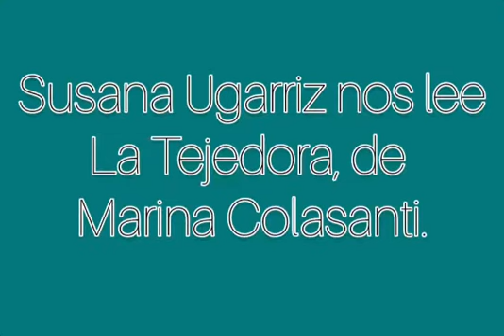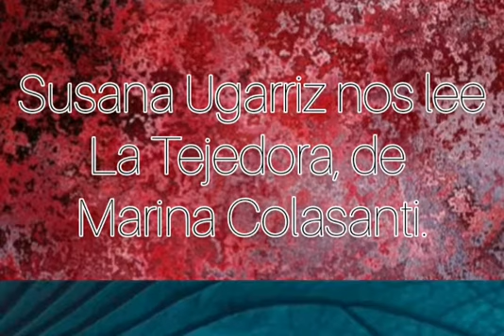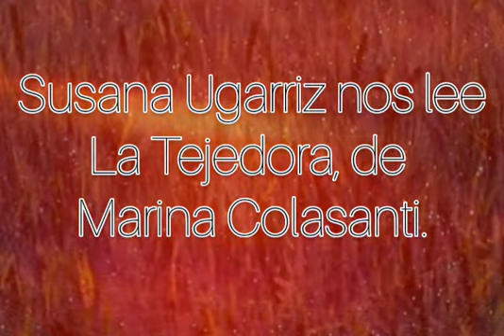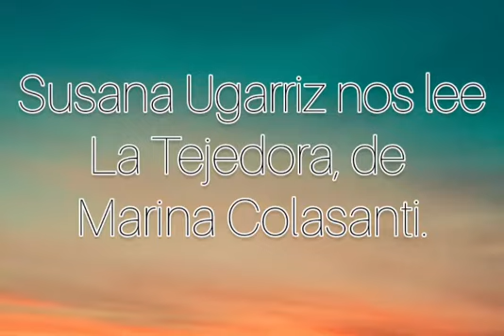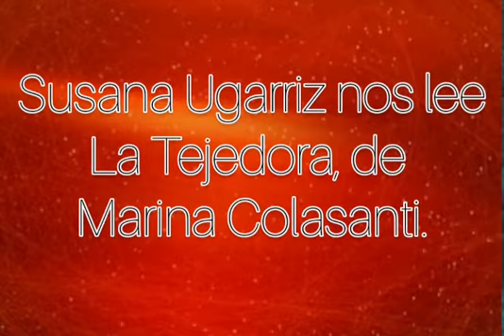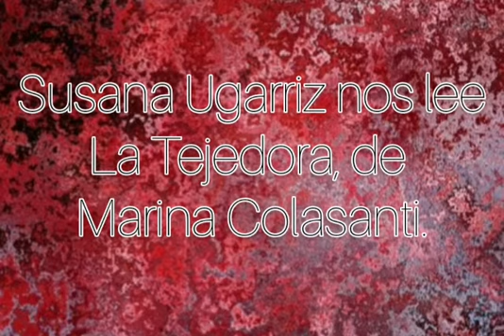"La tejedora" de Marina Colasanti por Susana Ugarriz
Felicitaciones Susana por esta hermosa narración👏👏👏